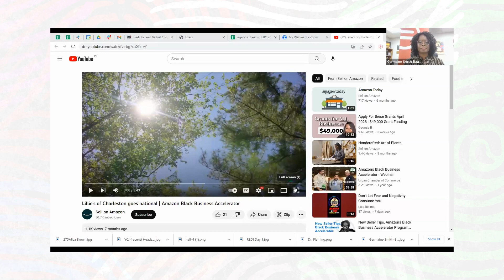Welcome to REDI to Lead